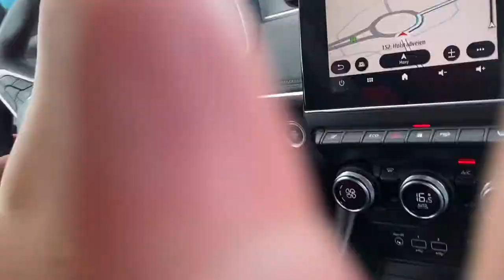MAHIRAP PALA MAGING ISANG FARMER I MAGTANIM AY DI BIRO MAGHAPONG NAKAUPO I NORWAY VLOG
Tuwing summer nghaharvest po kami ng mga iba’t ibang klaseng prutas sa farm kung saan dinadayo ng maraming tao kasi nga dito cla nkakamura.